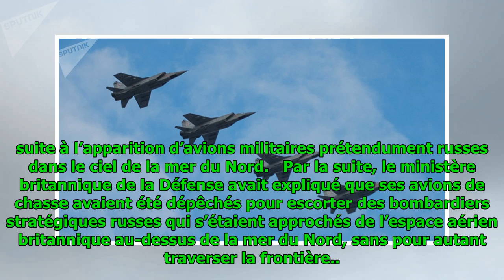Bombardiers russes escortés au-dessus de la mer du Nord: la Défense russe s’exprime